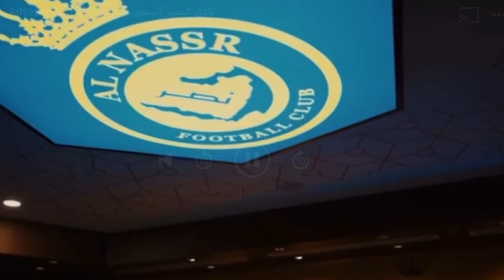HORYALADA KUBADA CAGTA WADAMADA ISLAMKA AH MA NOQON DONAN KUWA WADAMADA EUROPE KA SARE MARA?